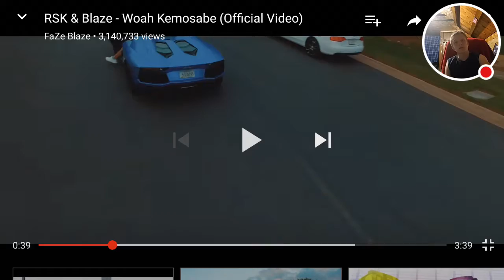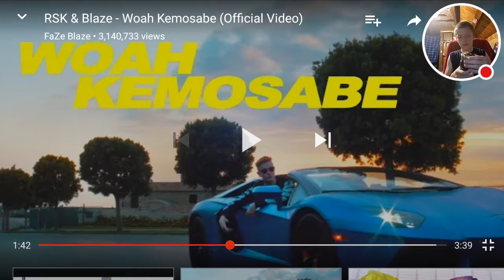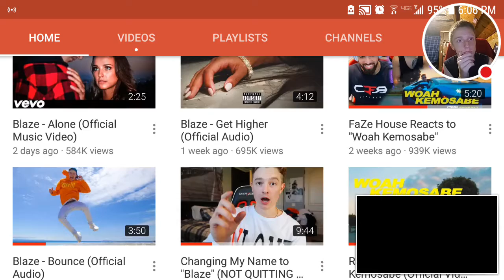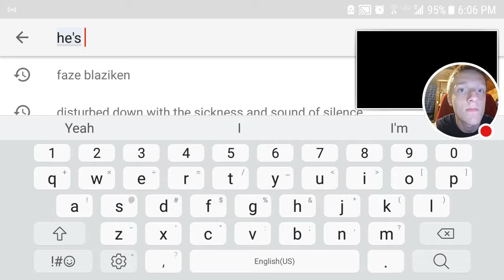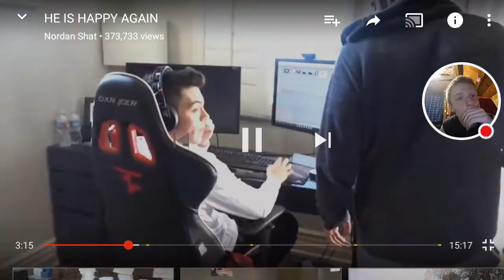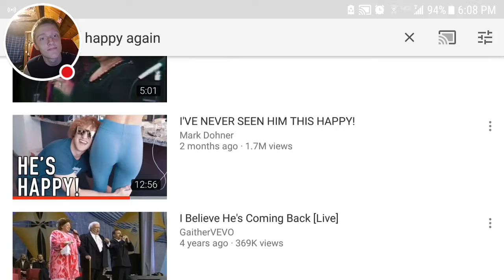RSK & Blaze - Woah Kemosabe reaction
Have an awesome day/night when ever it is that you saw this.